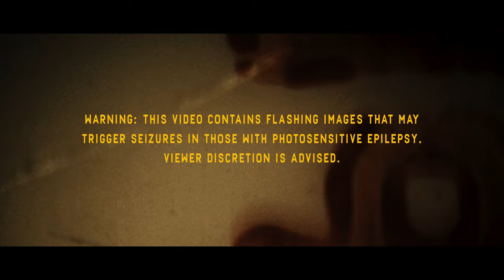Mantah - Abstain (Official Music Video)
"Inspired by modern metal and 90s nu-metal, MANTAH serves a blistering cocktail of 'new' and 'nu'! The song "Abstain" is about the inner struggle with yourself and your addictions. Once you are in the vicious downward spiral, it comes down to fighting really hard to get out."

Audio mixed & mastered by:
Tommie Bonajo

Special thanks to:
Yorick Van Ska / Ulrike Vandenberghe / David Verriest
OAZE / Stad Kortrijk / Street Art Museum Kortrijk